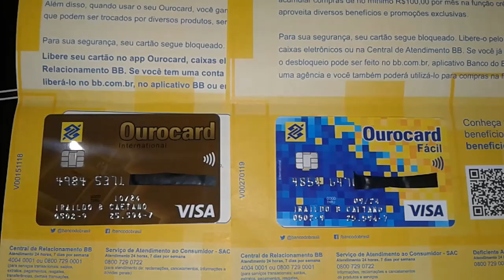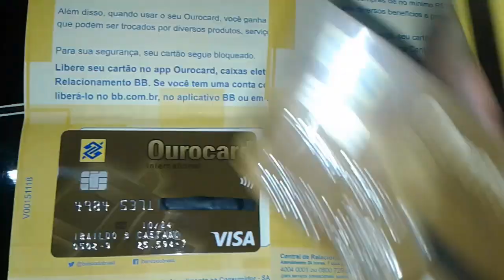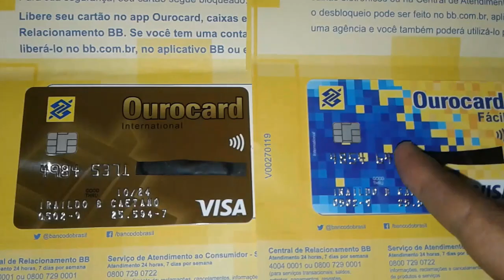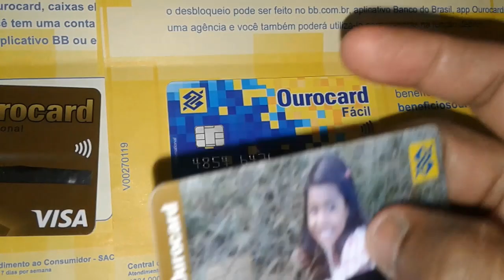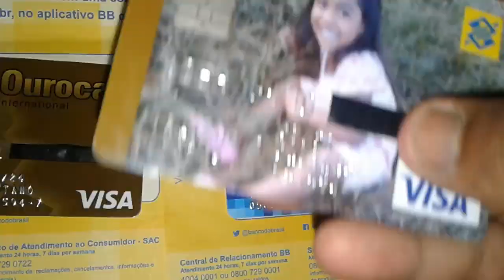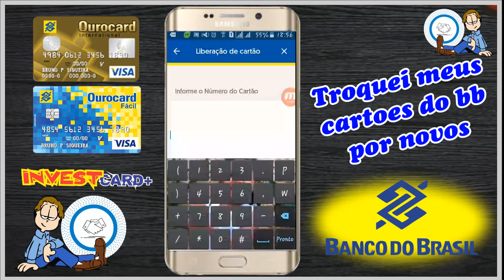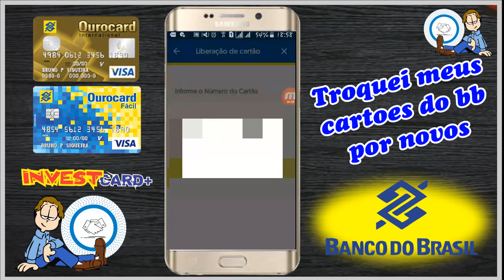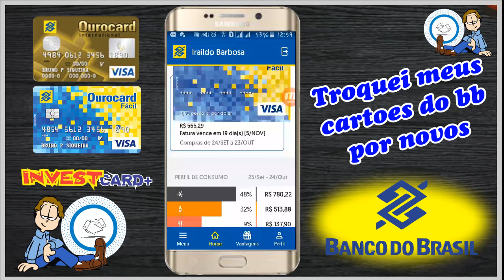PEDI A SUBSTITUIÇAO DE DOIS DOS MEUS CARTÕES DE CREDITO DO BB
ola gente pedi dois cartoes modernos com tecnoogia contactless e tall
video com muitas dicas assista ai